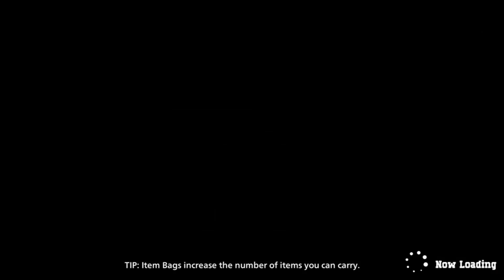Best Anime Battle Royale Yet? - My Hero Ultra Rumble Gameplay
My Hero Ultra Rumble is the newest battle royale to hit the gaming scene and its already looking amazing. In this video i will be showing you the gameplay and the mechanics that you can find in this game. This is a playthrough of the game using a select few character for the purpose of showing you the viewer what to expect from the game and hopefully inspire you to watch it too.

Time Stamps:
Intro 00:00
Main lobby 01:03
Characters 02:30
Dabi gameplay 05:30
Game Modes 11:30
Mount Lady Gameplay 12:55
Itsuka Kendo Gameplay 20:15
Shigaraki Gameplay 28:00
Conclusion 36:00
Roll Rewards 37:17

My Discord: The Spectre Society

If you'd like to follow my other pages.